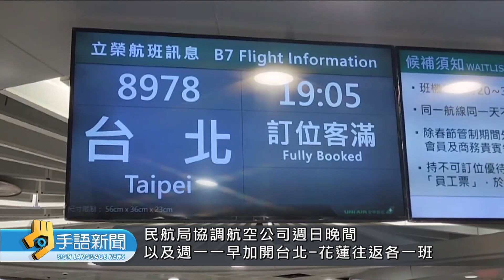台鐵災害應變會議 交長為交通中斷道歉 | 20240909公視手語新聞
交通部長陳世凱昨天和3位次長，在台鐵舉行災害應變會議，他對於花東鐵公路交通中斷表達歉意，目前公路已部份搶通，不過在晚間進行預警性封閉，而台鐵祟德到"和"仁路段，則在今天早上六點、已經完成搶通。